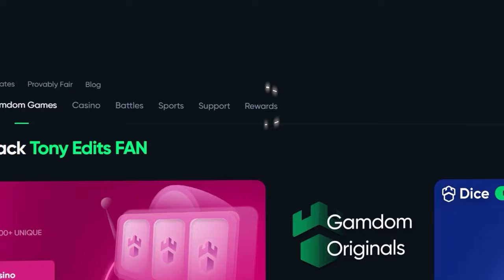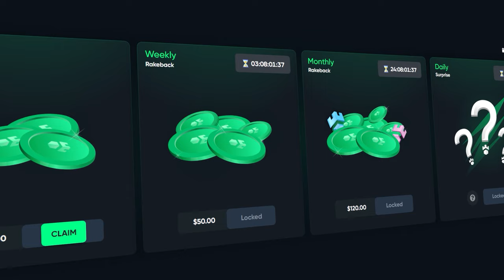RISKING IT ALL ON THE *NEW* DOG HOUSE DOG OR ALIVE!! (Bonus Buys)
In this video, We are on the NEWLY released dog house Dog or alive! We are doing a TON of bonus buys and managed to get some luck setups! This has some huge potential so we did a LOT of bonus buys so i hope you all enjoy!